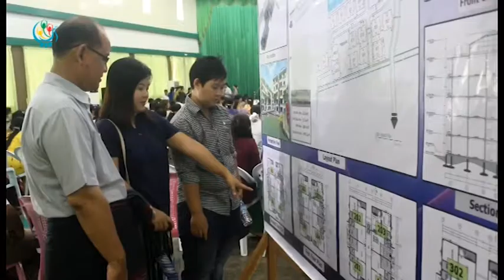DVB - ႏုိင္ငံ၀န္ထမ္းေတြကို တန္းဖုိးသင့္ တိုက္ခန္း ၃၀၀ ေက်ာ္ကို အရစ္က်ေရာင္းခ်ေပး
ကရင္ျပည္နယ္ ဘားအံၿမိဳ႕မွာ ႏုိင္ငံ၀န္ထမ္းေတြကို တန္းဖုိးသင့္ တိုက္ခန္း ၃၀၀ ေက်ာ္ကို အရစ္က်ေရာင္းခ်ေပးတဲ့ သတင္းကို ခြန္ဘသာ တင္ဆက္ထားပါတယ္။ ရုိက္ကူး ရဲမင္းေခါင္